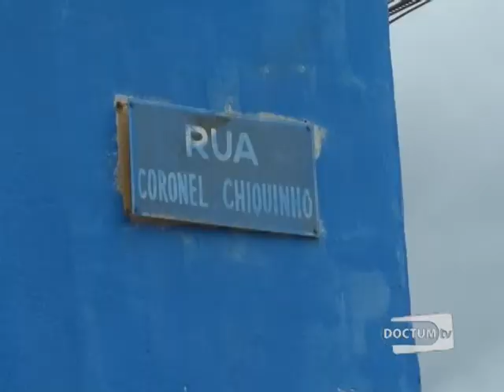Nossa Cidade - Morro da Antena - Bloco 1